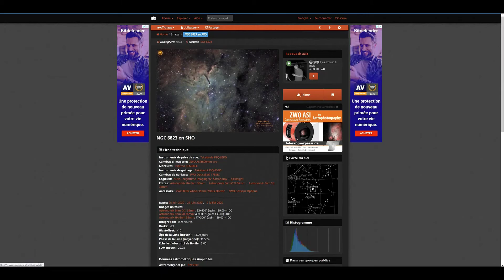Astrofleet : interview 2 Kaeouach aziz